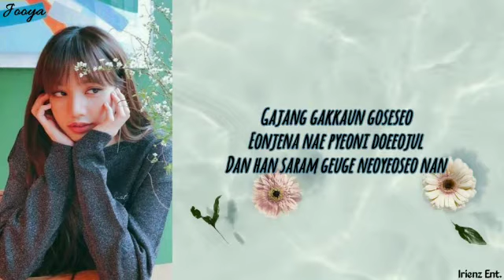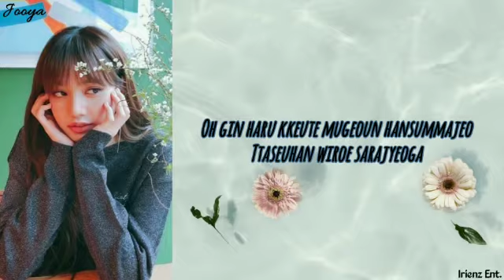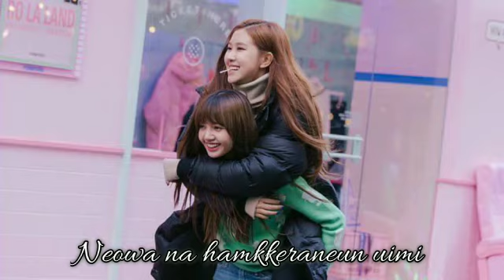[VOCAL COVER] by JIYEON & JOOYA - BEST FRIEND WENDY ft. SEULGI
SPECIAL COLLAB

•JIYEON
•JOOYA

BEST FRIEND

Like, Sucsribe and comment 💯

Continue to support us to watch other songs, dear you